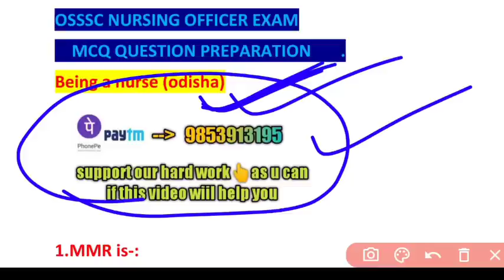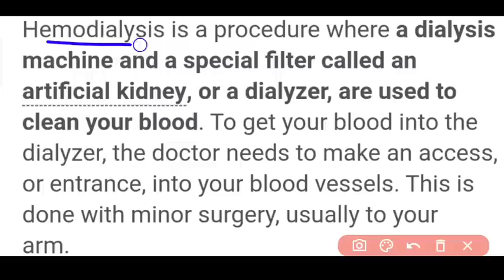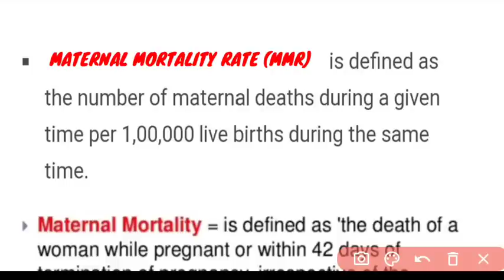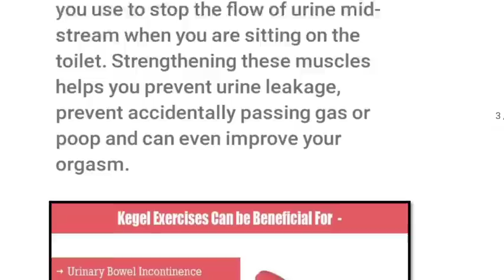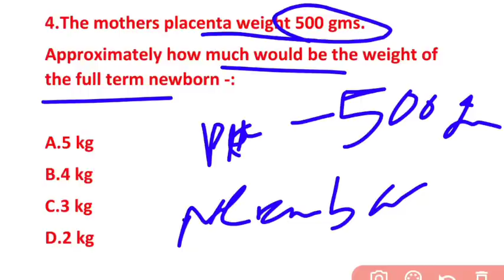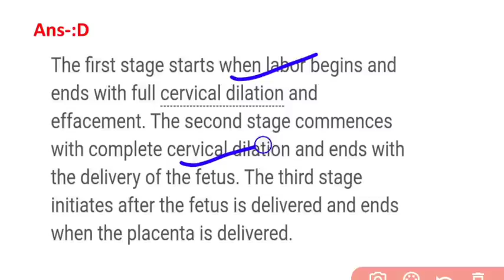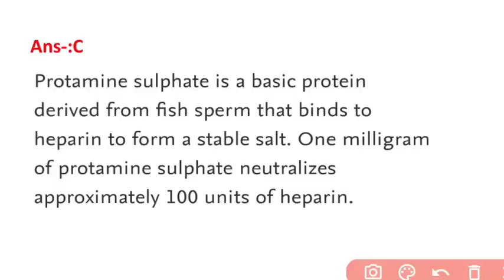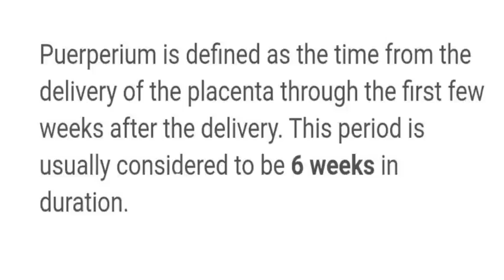PREGNANCY🤰&CHILD👶BIRTH📝OSSSC MCQ MODEL-48🎯MOST POSSIBLE QUE.WITH ANS❗BRIEF DETAILS FOR OSSSC 2022 ❗